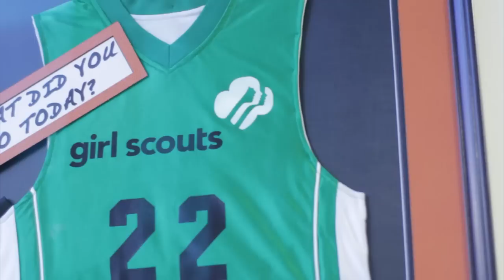She's The Boss: Episode 17- Laurel J. Richie of The WNBA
Laurel J. Richie details new plans for the WNBA.